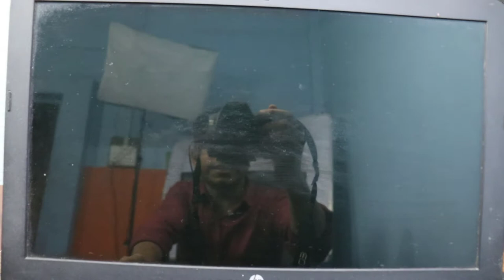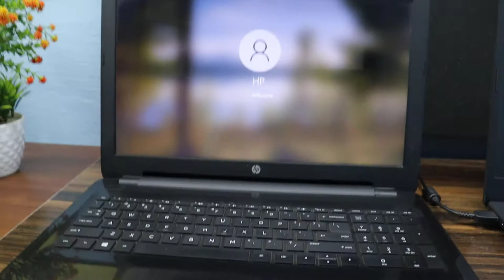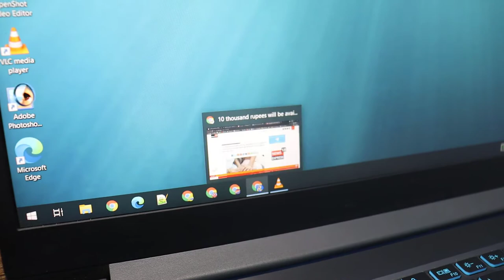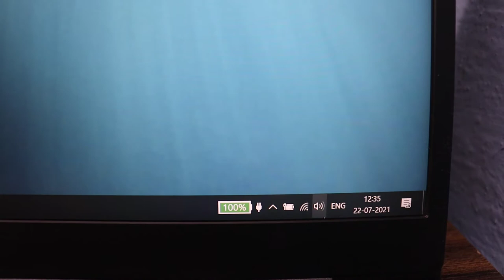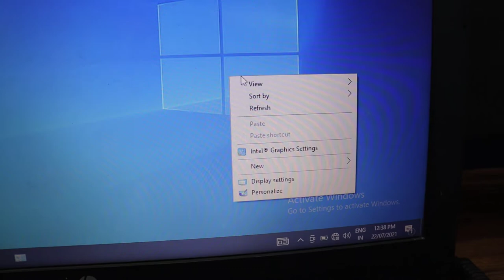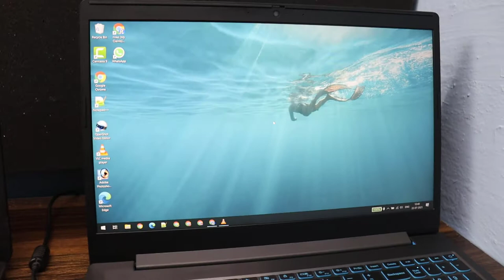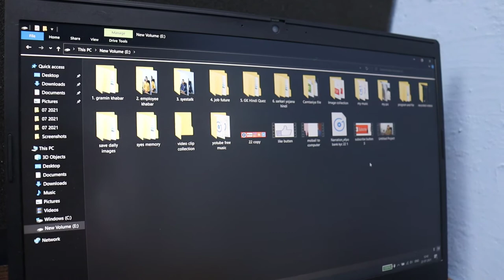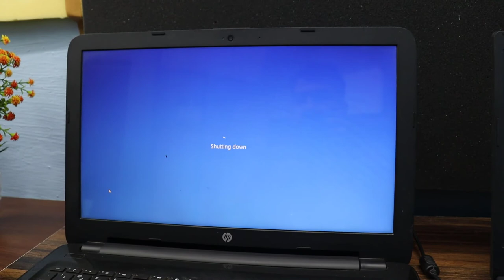लैपटॉप चलाना सीखे || laptop kaise chalaye jata hai || how to use laptop for beginners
लैपटॉप चलाना सीखे || how to use laptop for beginners || laptop kaise chalaye jata hai || how to off laptop. how to start laptop. HP Lenovo dell Laptop. laptop chalana kaise sikhe. laptop chalana kaise sikhe starting se. लैपटॉप कैसे चालू करे | लैपटॉप कैसे बंद करे | लैपटॉप कैसे चलाये |

(About today's video with SYES TALK)
dosto aaj ke is video me maine aapko laptop kaise chalaye iske bare me puri jankari di hai jaise laptop kaise chalaye, kaise on kare, kaise off kare, laptop ko kaise use kare aur bhi bahut kucch.

Mini tripoded
60 inch tripoidal mobile and DSLR both working
my DSLR CAMRA
Laptops -
Mic - Microphone
green screen
Soft box with Light & stand

query solution...

लैपटॉप चलाना सीखे
how to use laptop for beginners
laptop kaise chalaye jata hai
how to off laptop
how to start laptop
Hp
Lenovo
dell
Laptop
laptop kaise chalate hain
laptop kaise chalu hota hai
laptop kaise on kare
लैपटॉप कैसे चालू करे
laptop kaise sikhate hain
laptop kaise band kare
लैपटॉप कैसे बंद करे
laptop chalana kaise sikhe
laptop chalana kaise sikhe starting se
लैपटॉप कैसे चलाये

 ( Latest Technology News, Education, YouTube, Blogging, Make Money Online/Offline, Latest business Ideas, मोबाईल एप्लीकेशन , कंप्यूटर सॉफ्टवेयर poroduct unboxing जैसे और भी कई तरह के हेल्पफूल, नॉलेजेबल विडियो मिलेंगे)